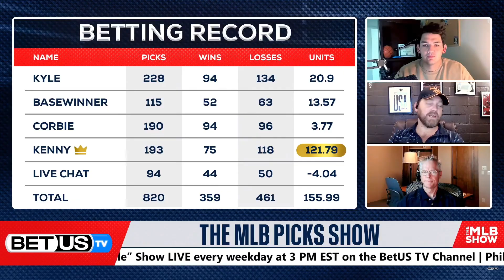Philadelphia Phillies vs New York Mets (10-8-24) MLB Game 3 Preview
Philadelphia Phillies vs New York Mets MLB game predictions for October 8th, 2024.

Our betting experts preview the MLB game between Philadelphia Phillies vs New York Mets. They'll go over the latest MLB betting trends and best value baseball odds available for their betting predictions and will share their MLB expert predictions.

Connect with our betting experts on X:
Kyle Purviance: @dfsbachelor
BaseWinner: @Basewinner
Corbie Craig: @CorbieBO